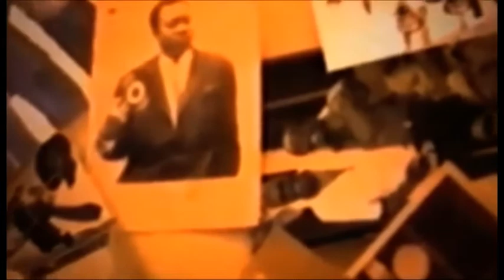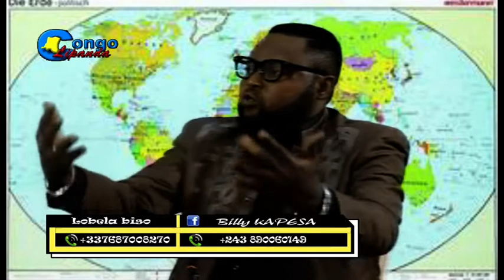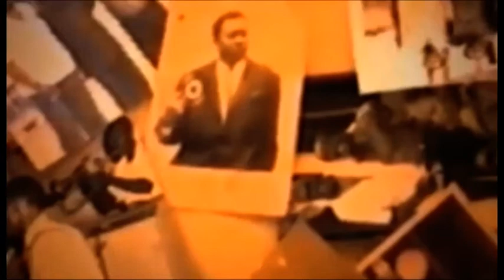VITAL KAMERHE CONTRE BA ELECTION YA CORNEIL NANGA ABIMISI BA SECRET YA TRICHERI